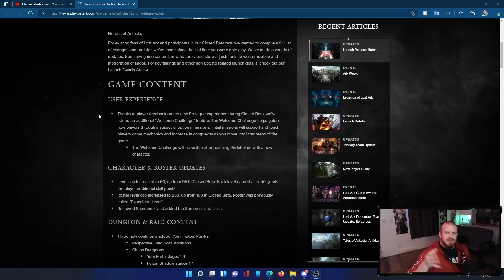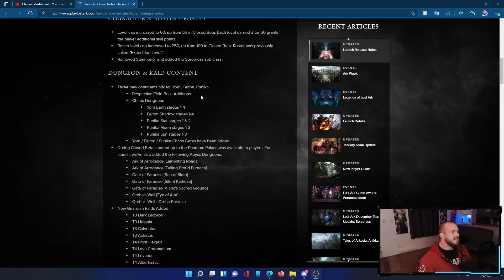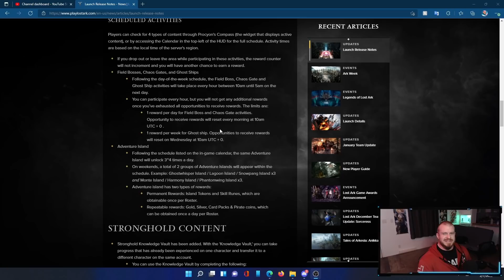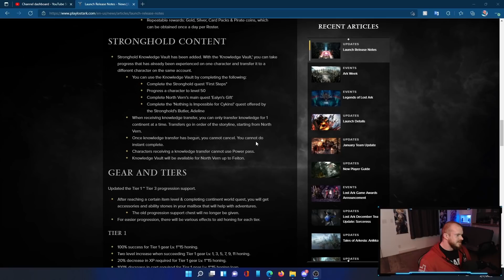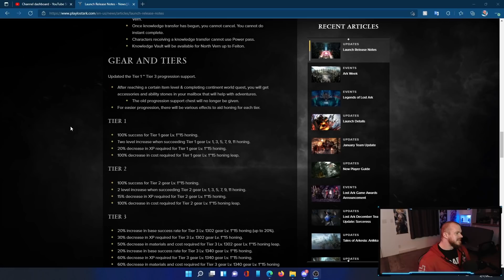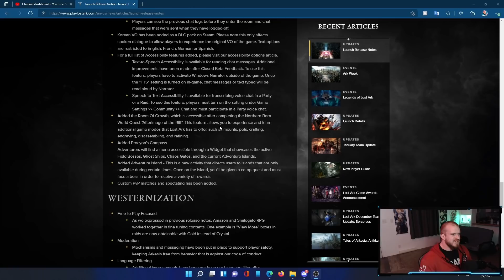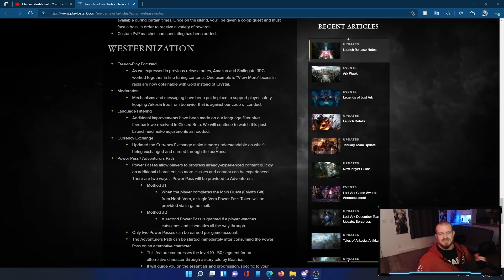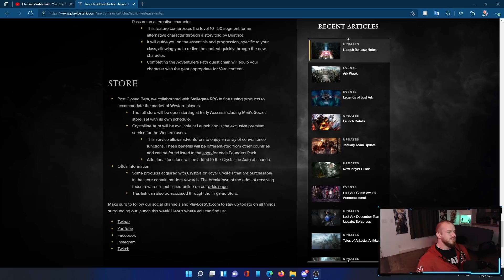FULL Launch Notes! Lost Ark Release!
Timestamps:
00:00 Intro
00:13 User Experience
00:30 Character & Roster
01:03 Dungeon & Raid Content
01:52 Island & Sea Content
02:17 Scheduled Activities
03:41 Gear and Tiers
04:30 Events
04:40 Improvements and QOL
05:12 New Features
06:23 Westernization
07:41 Store

My setup gear for making all my videos:

Logitech G502 Hero Mouse
Logitech C920 Webcam
Blue Yeti USB Mic
Elgato Mic Arm LP
Ring Light
Camera & Light Mount
Open Back Headphones
Monitor 1
Monitor 2
Monitor Stand
Titan Adjustable Desk Stand
Corsair 5000D Airflower Case
AMD 5900X CPU
Kraken X63 AIO
RTX 2070 Super
Corsair Vengeance LPX 3600mgz 32gb (4x8 bc Ryzen likes it)
T-Force 1TB nvme m.2
PNY 500gb ssd
PNY 1tb ssd
Black/Grey PSU extensions
I use an outdated mobo not worth linking, needs an upgrade.